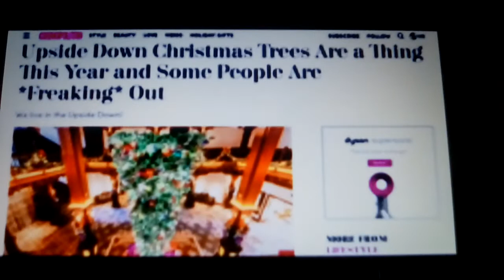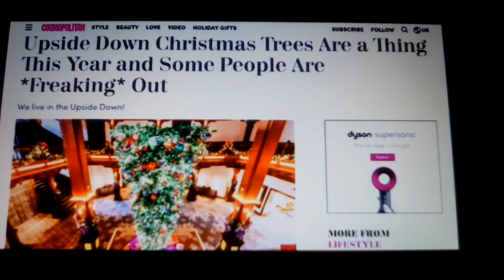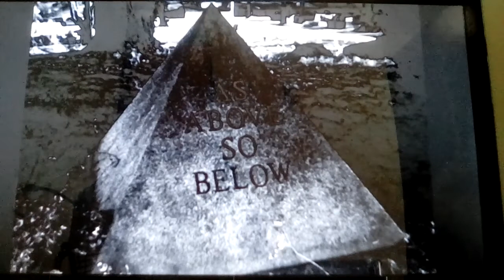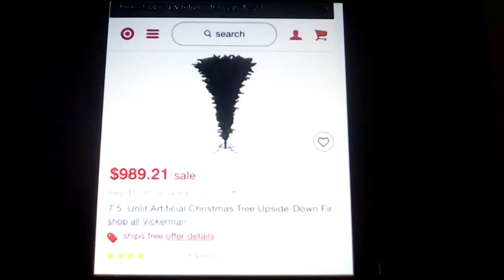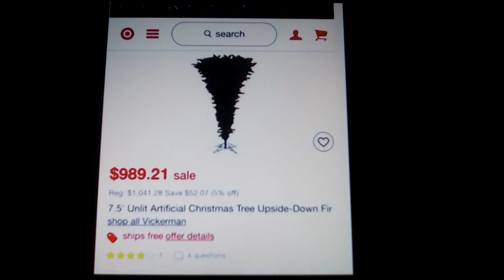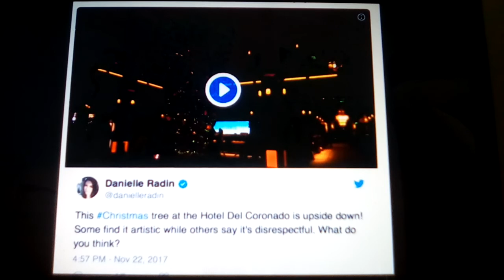INVERSION OF TRADITION IS BEING USED TO NORMALIZE THE OCCULT